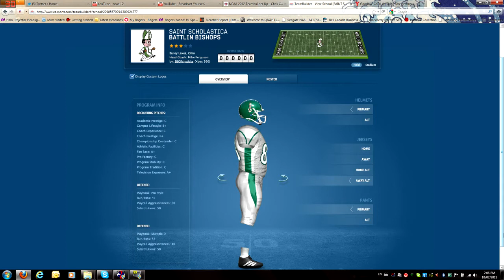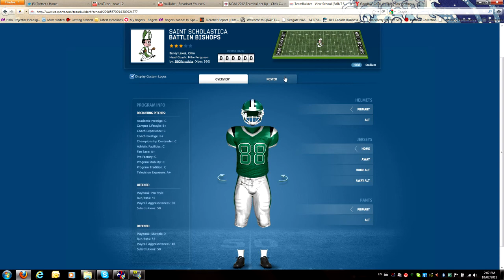NBA 2K11 MP, 2K Sports R Pusssies, my ride & NCAA 12 custom team preview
So I see a lot of commentators post a vid of their ride and hey, methinks I have a not bad ride so there ya be.

2K sports R pussies folks.  There needs to be a fundamental change to how they run the online experience or 2K12, regardless of how good a game it is, will be a hot mess of a joke online.

A preview of my NCAA 2012 custom team.  Hooyah!  The Battlin' Bishops are looking fine, fine.

Check out Shakedown2012.  If you're not subbed to him...why the hell not?  Watch for my MP Vladimir in his commentators slam dunk contest.

Intro:  Faith No More - The Perfect Crime